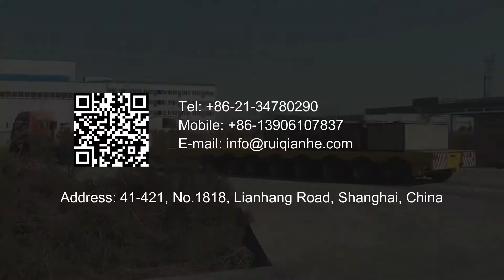7 Axles Rear Steerable Extendable Trailer with Hydraulic Steering and Extendable Design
Extendable  Trailer  and telescopic trailer for sale from ruiqianhe, which are widely used for long cargo transport, especially for wind mill parts logistic, such as wind blade, wind tower section and turbine. Stretchable telescopic beam could be 2 or 3 parts. Total length can reach up to 60 meters.